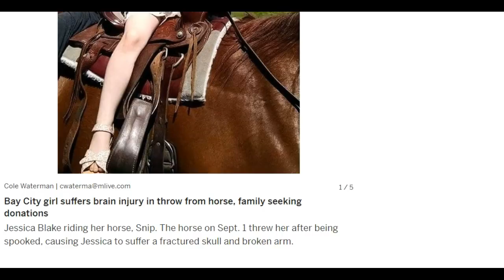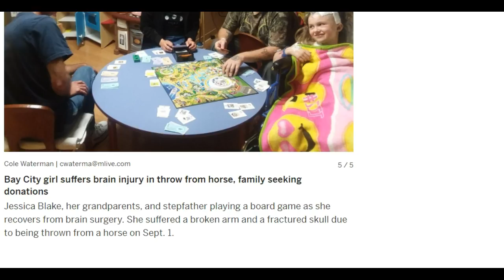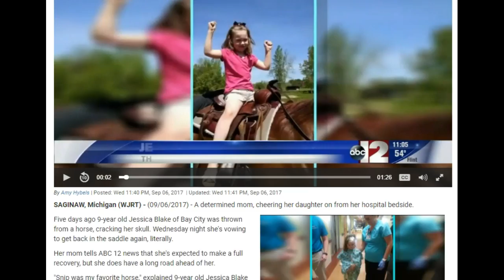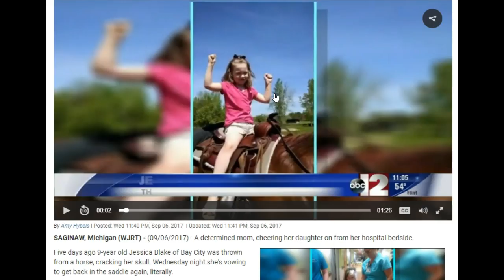She Should Have Been Wearing A Helmet - Child Thrown From Horse & Hits Head Gets Brain Damage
thinklikeahorse ItIsNeverTheHorsesFault Please Dial 1 800 helmet police to report this bad horse.

This footage is NOT intended to be violent or glorify violence in any way, it is being shared under the fair use act,  STRICTLY for the purposes of critique and educating purposes.